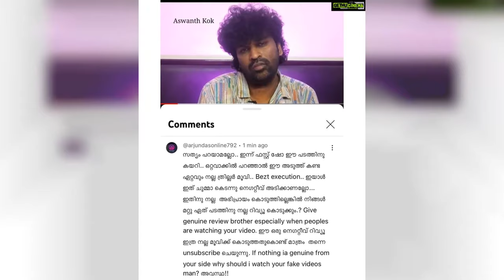Sandra Thomas Top 50 Instagram Posts and Photos! 😍💘💙